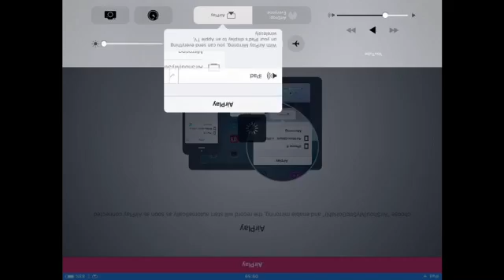Terraria gameplay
I hope you liked my first ever terraria gameplay and I forgot to say in this video make sure you smashed that like button and subscribed also comment here if you want more game plays.